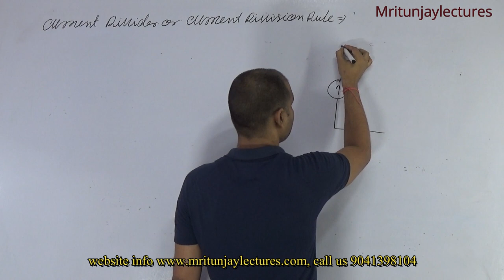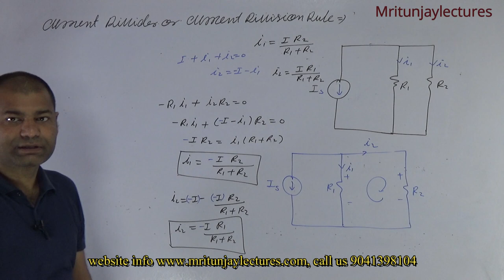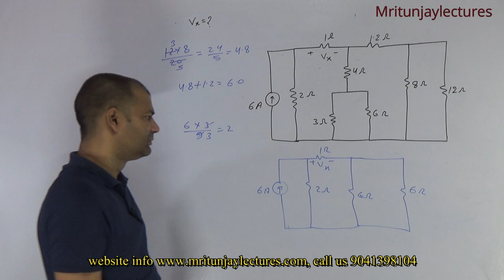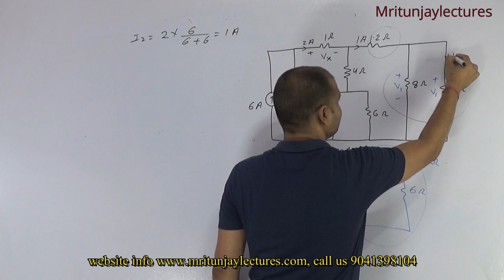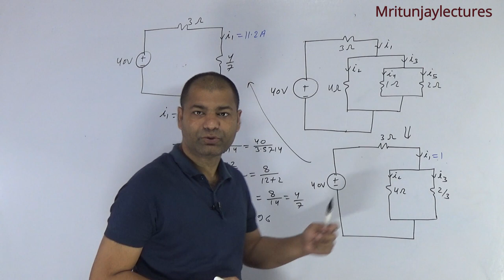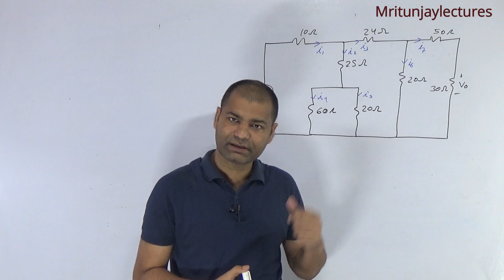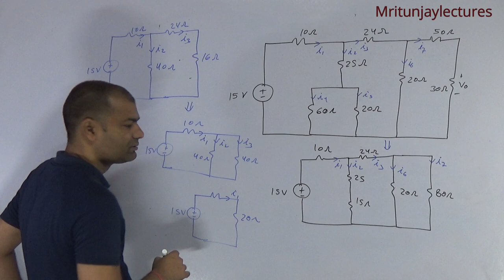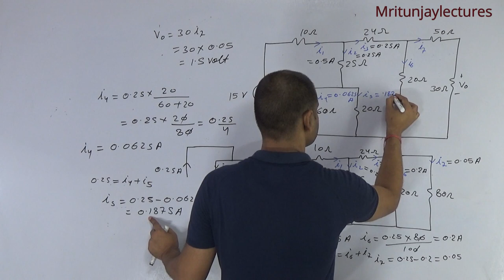D1.04 Current Division Rule | Current Divider Rule | problems on Current Division rule | DC Circuits